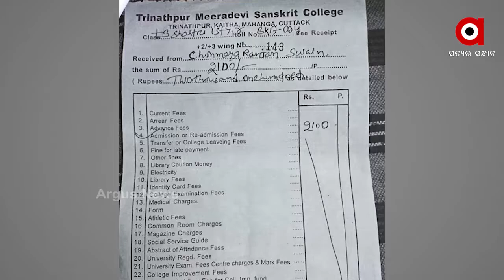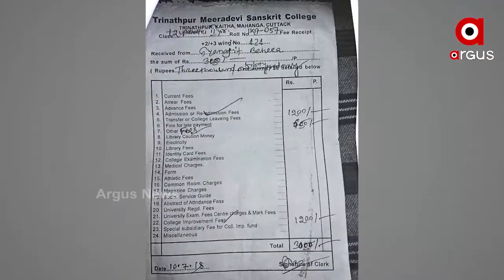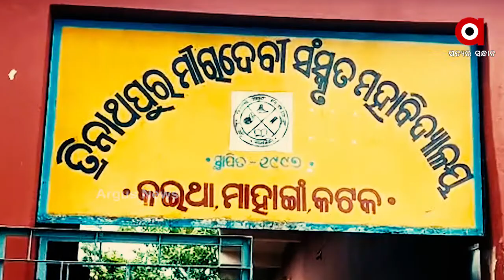Massive corruption in Miradevi Sanskrit College in Mahanga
ଆଡ଼ମିଶନ ଠାରୁ ଖାତା ଦେଖା ଯାଏଁ ଦୁର୍ନୀତି...ଅଭିଯୋଗ ଆଣିଛନ୍ତି କଲେଜର ପୂର୍ବତନ ପରିଚାଳନା କମିଟି ଅଧ୍ୟକ୍ଷ...କଲେଜ ଅଧ୍ୟକ୍ଷା ଓ ପାଖରେ ଥିବା ଏକ ସ୍କୁଲର ଜୈନେକ ଶିକ୍ଷକ ମାନୁଧର ନାୟକଙ୍କ ନାଁରେ ଆସିଛି ଅଭିଯୋଗ...